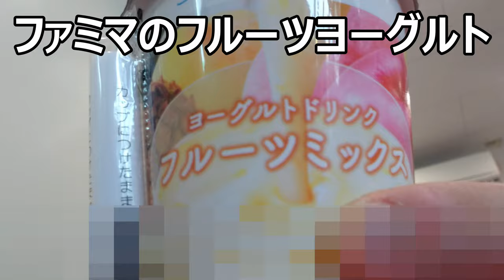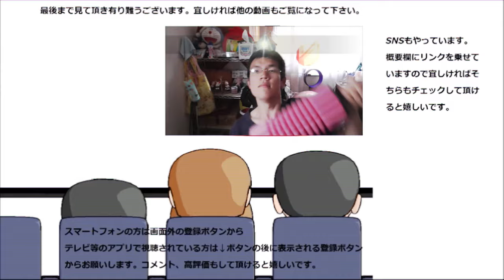ファミリーマート フルーツヨーグルトドリンクを飲んでみた。飲む形だと又違う～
ファミリーマートのフルーツヨーグルトドリンクを飲んでみました。ファミマの飲むヨーグルトは初体験！！どんな味わいなのかな？
贈り物は此方まで↓
〒153-0042